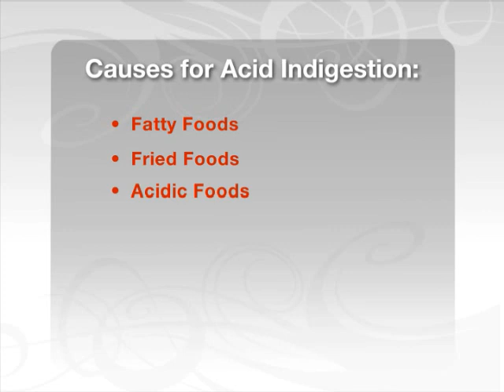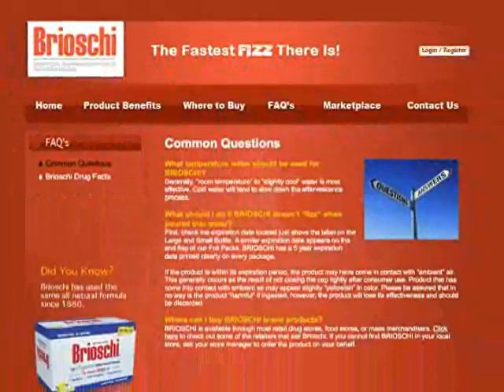Brioschi antacid is the all natural relief you need for your holiday indigestion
Brioschi is an all natural relief for your holiday heartburn, indigestion and upset stomach.